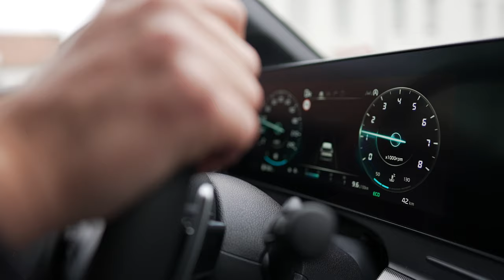Kia Sportage - Werbespot Werbefilm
Hier zeigen wir euch den neuen Werbespot des Kia Sportage, welcher regional im Tv ausgestrahlt wird!

Directed by Marcello Carrera
Produziert von: Carrera Studio

Carrera Studio Medienagentur

Wir sind eine Medienagentur und haben unser Studio in Moers. Marcello Carrera, der 4-fache Award Winner, ist der kreative Kopf hinter Carrera Studio und zaubert mit seinem Team und seiner langjährigen Erfahrung jede Vision in Bildern um. Digital keine Grenzen. Es wird gecuttet, gegradet, animiert, produziert.
Zudem bauen wir Marken auf und entwerfen einzigartige Webseiten und Social Media Accounts in Kombination mit Animationen, Film Produktionen und Fotoshootings.

😀GOLD & BRONZE AWARD WINNER 2019/2020/2021😀
CARRERA STUDIO AUS MOERS, Harry Wijnvoord  Davit Arican
GEWINNEN DEN GOLD STEVIE® AWARD BEI DEN GERMAN STEVIE AWARDS 2021

AWARDS:
GOLD 2021: Planung mit Leidenschaft
Davit Arican & Harry WijnvoordWijnvoord CarreraStudio

BRONZE 2021: Ambulo -Wolfgangs Outdoor Messser
GOLD 2020 : Your Refclection -Ruhrdeichgruppe & Peugeot 3008

Über 400 Bewerbungen wurden in diesem Jahr von über 40 Juryteilnehmer in sechs Gremien bewertet.
Moers– 17. März 2021 – Carrera Studio wurde heute als Preisträger des  GOLD Stevie® Awards in der Unternehmensübersicht  bei den German Stevie Awards 2021 bekannt gegeben.

Die German Stevie Awards sind der vielseitigste Wirtschaftspreis im deutschsprachigen Europa und finden bereits zum siebten Mal statt.
Die German Stevie Awards sind eines der acht Stevie Awards Programmen, die zu den international anerkanntesten Wirtschaftspreisprogrammen zählen. Die Stevie Awards zeichnen seit 19 Jahren herausragende Leistungen in der Arbeitswelt in Programmen wie The International Business Awards® und den Stevie Awards for Sales & Customer Service aus.

Wir konzipieren, animieren, produzieren, kommunizieren Ihre Vision.

-WERBEFILME
-MEDIENDESIGN
-MOTION

Carrera Studio
Bahnhofstraße 21, 47447 Moers
47441 Moers

Impressum
Informationen nach §6 TDG
Herausgeber:

Marcello Carrera
Repelener Str. 99
47441 Moers
Telefonnummer : 02841 / 7872544

Vertretungsberechtigter Inhaber/ in:
Marcello Carrera
Umsatzsteuer-Identifikationsnummer gemäß § 27 a Umsatzsteuergesetz:
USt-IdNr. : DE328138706